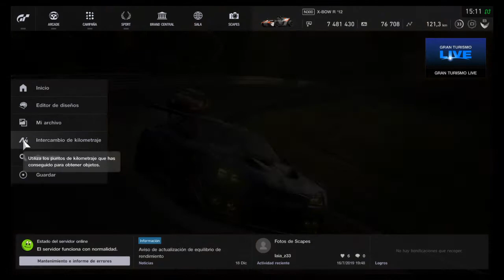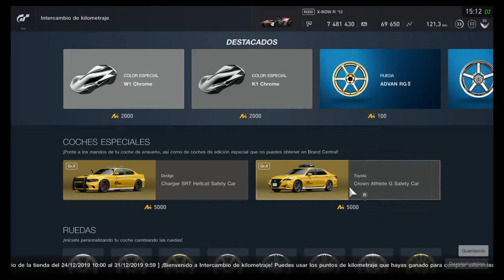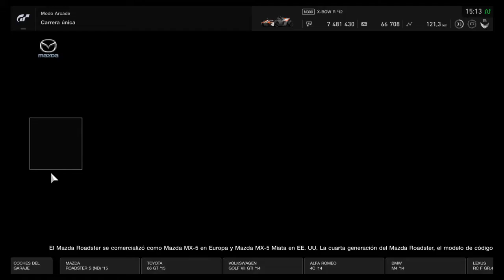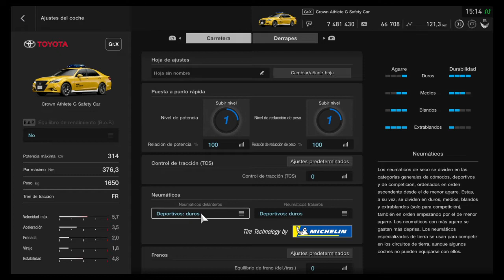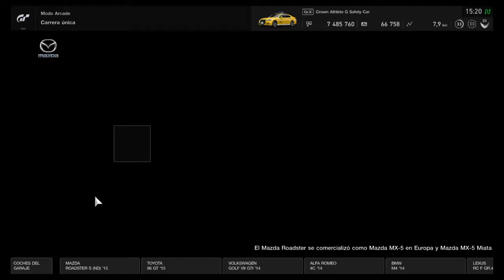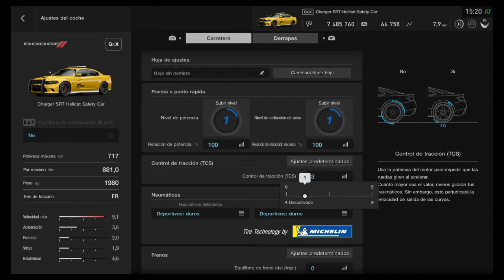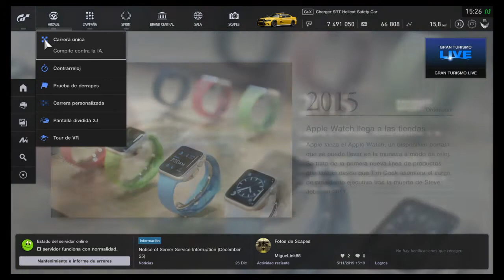Gran Turismo™SPORT - Nuevos coches de Safety Car - Actualización 1.53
Gran Turismo™SPORT - Actulización 1.53

Esta última actulización viene repleta de novedades: circuito de Laguna Seca junto a 7 coches nuevos y un extra si habéis hecho la última enquesta de hace un mes.

En este video probamos 2 coches de safety car que se añadieron en la última actualización 1.53 pero que sólo estaban disponibles a partir del 24 de diciembre.